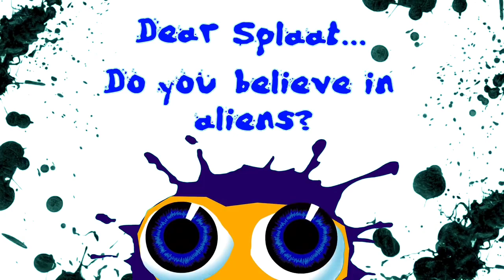RoboSplaat • Episode 17 – Aliens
credit to @KlaskyCsupoRoboSplaat